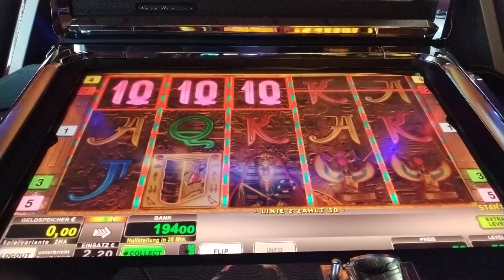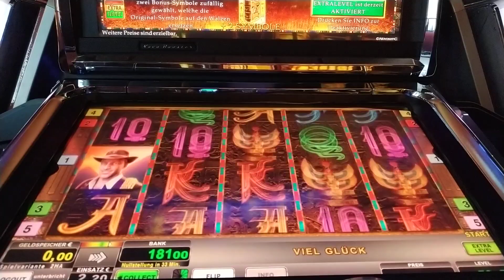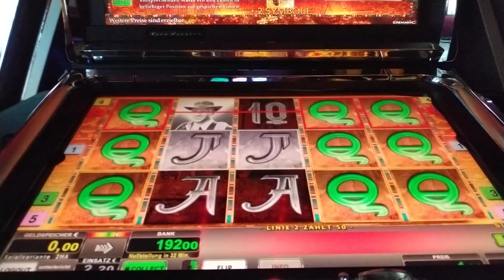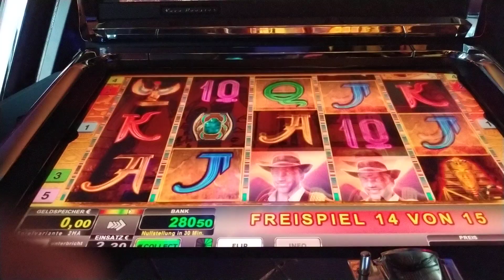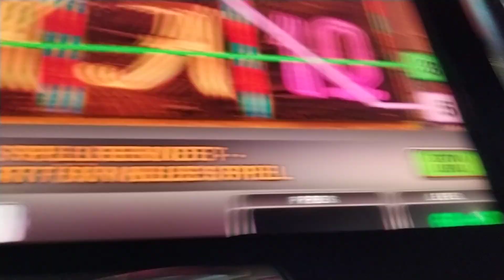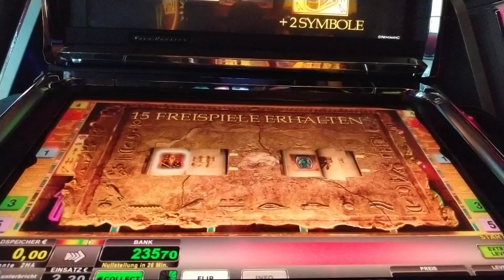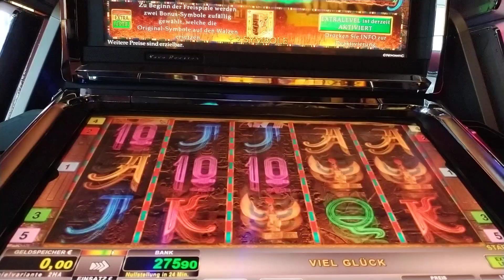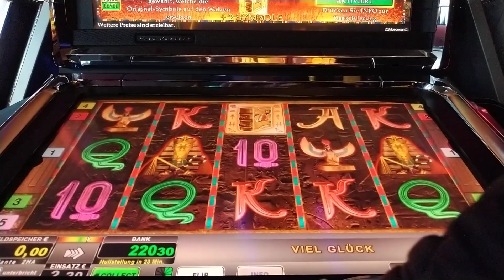Part2 Book of ra 👈Moneymaker84 zockt 2Symbols und Freispiele kommen,Merkur Magie,Merkur,Novoline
Moneymaker84 zockt Book of ra -Freispiele, Merkur Magie, Merkur,Novoline